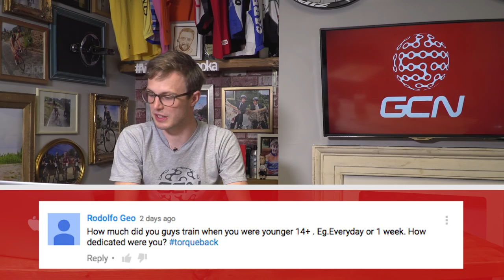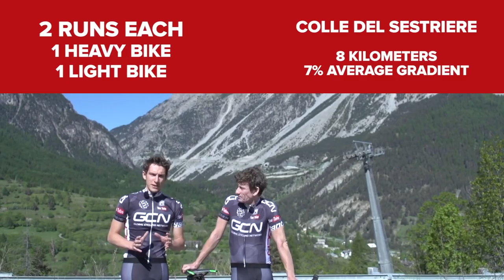How Can I Get More Comfortable On The Bike? Ask GCN Anything About Cycling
Get your questions in to us using torqueback and you could feature on next week's show!

Here's what we're tackling this week:

Which is the toughest Grand Tour?
How do I make my ride more comfortable?
Any tips for cycling with asthma?
How do I get out of a training rut?
How much did you train when you were younger?
How do you stop drinks bottles tasting like plastic?
Can you use oxygen restriction masks while training?
How do teams transfer team buses from Europe to America?
Can you beat someone who's riding a much more expensive bike?